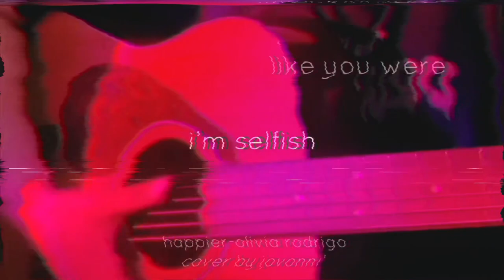💞happier cover by jovonni'(lowered) @OliviaRodrigo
“Happier” by Olivia Rodrigo